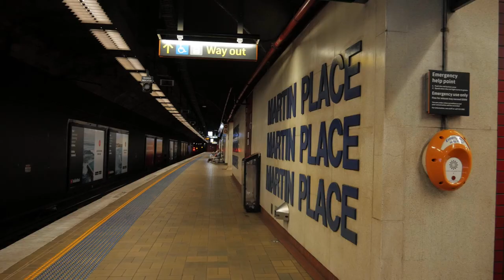Oceans Away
𝘐'𝘮 𝘩𝘦𝘭𝘱𝘭𝘦𝘴𝘴 𝘸𝘩𝘦𝘯 𝘐'𝘮 𝘰𝘤𝘦𝘢𝘯𝘴 𝘢𝘸𝘢𝘺.

Sydney, 2018